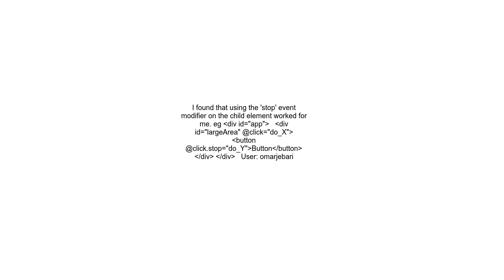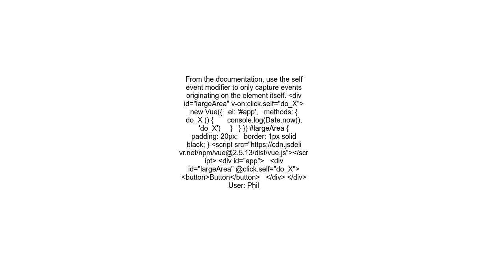Prevent event bubbling in Vue